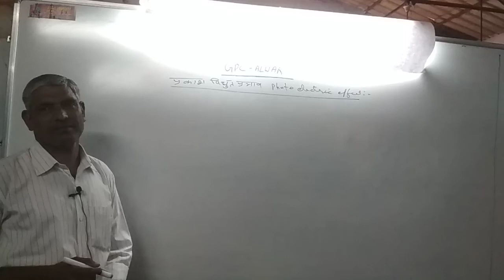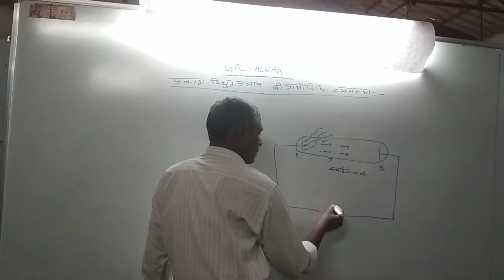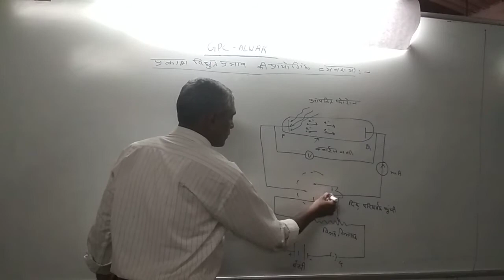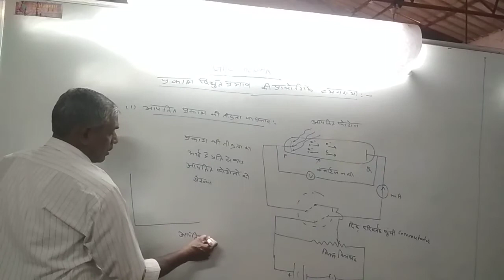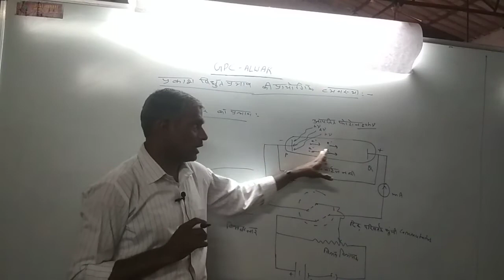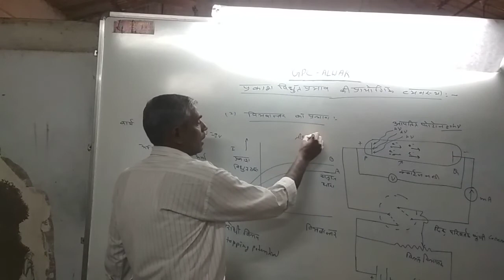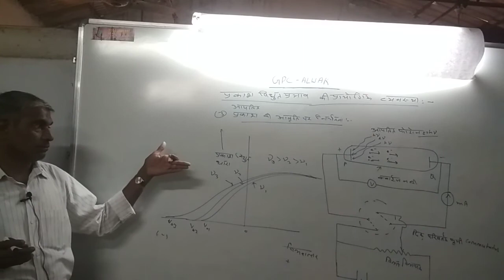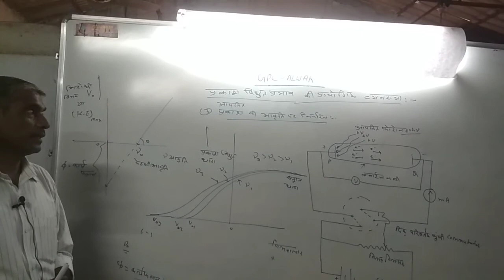Photoelectric Effect by Vinod Kr Yadav GPC ALWAR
(GPC ALWAR)